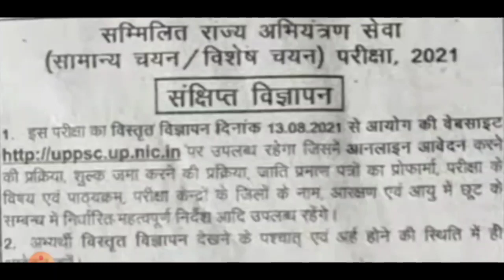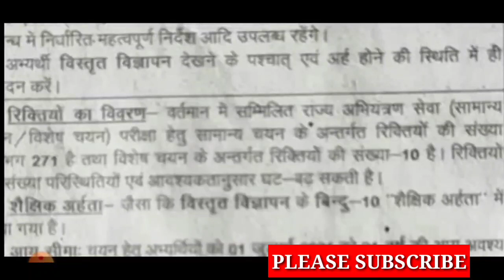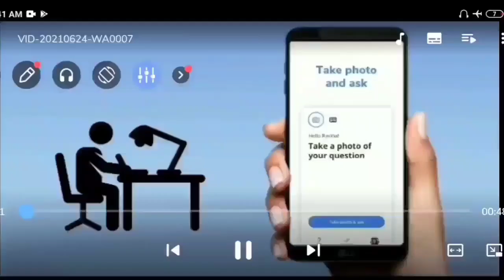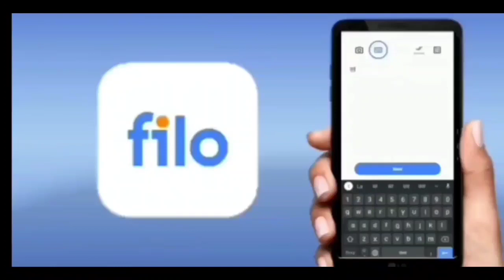BREAKING NEWS/नई भर्ती विज्ञापन जारी /UPB.ED result date/uptet notification date/uptet notification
upb.ed cutoff

upb.ed counseling
Com